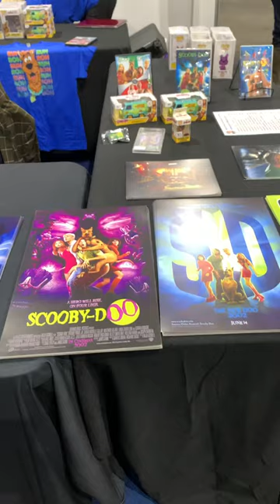Neil Fanning’s Stall at Scotland Comic Con!